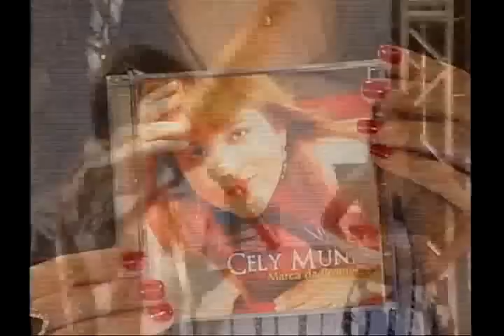Cely Muniz no RICARDO NORONHA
Cely Muniz, a nossa amiga cantora gospel, participando do Programa da TV Brasília do Ricardo Noronha.